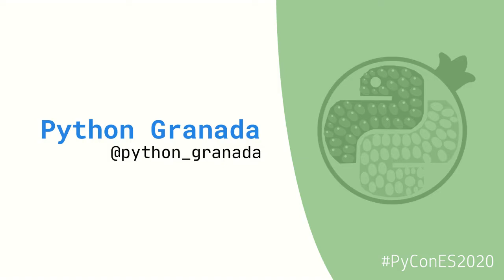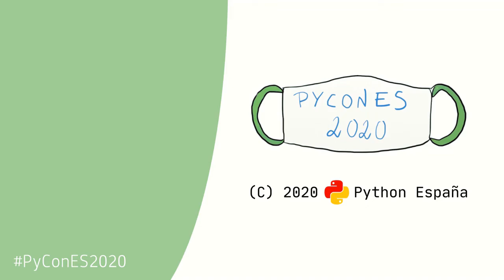Python Granada - Presentación comunidad local - PyConES 2020